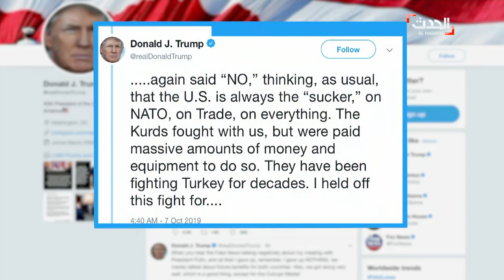الأزمة الكردية.. ترمب يغير نبرته تجاه تركيا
أعلن الرئيس ترمب عبر تويتر انه يدعم الاكراد  بالاسلحة والاموال دون أن يعطي تفاصيل لكنه اضاف ان الولايات المتحدة بصدد ترك سوريا لكنه لم يتخلى عن الاكراد .. وأشاد بدور تركيا وقال انها تحتضن عدد كبير من الأكراد في الوقت الذي دعا فيه الرئيس أردوغان لزيارة البيت الأبيض وسط ادانه قويه من المشرعين الجمهوريين و الديمقراطيين لقراره ..